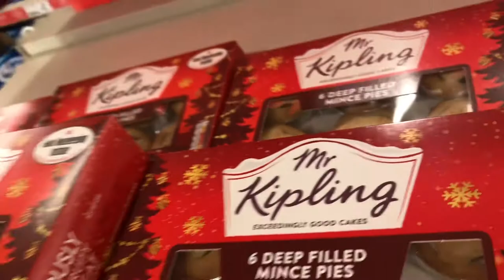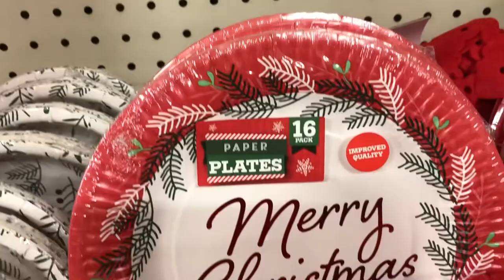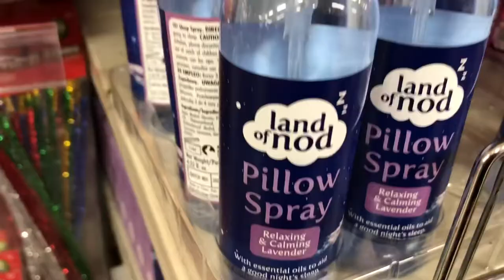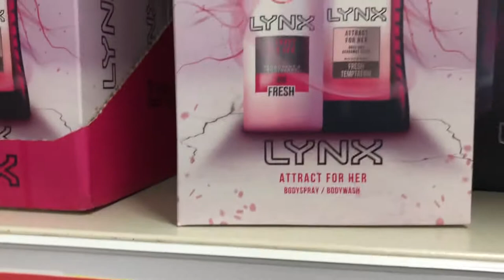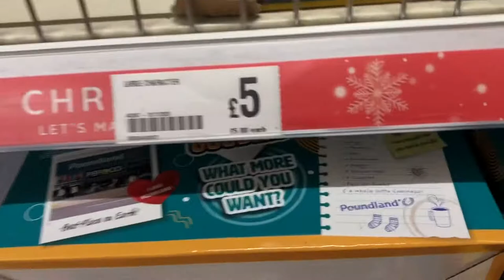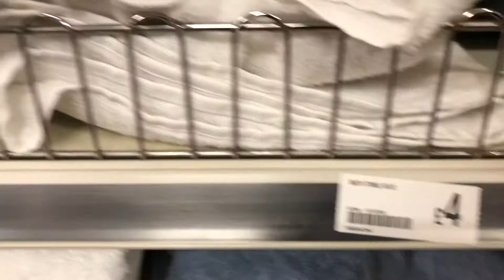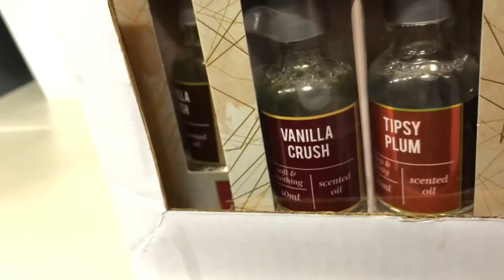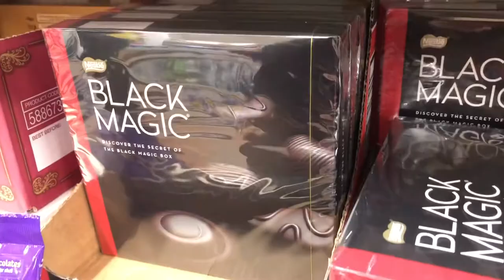Vlog:3 Poundland affordable gifts ideas جولة في باوندلاند هدايا بأتمنة معقولة 🎁